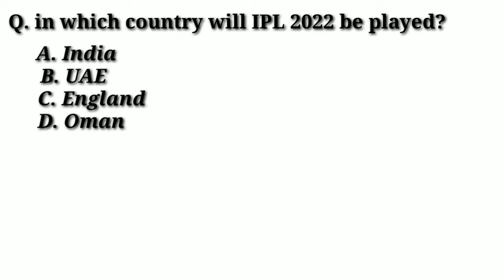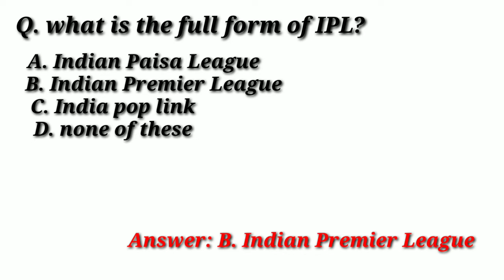IPL 2022 important question|| IPL 2022 GK in English|| IPL 2022 sports current affairs.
IPL 2022 GK in English
IPL 2022 its sports current Affairs

             gk question